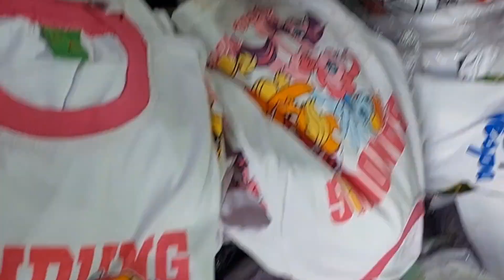PKL PASAR BARU BANDUNG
Suasana Pkl Pedagang Kaki Lima Di Sekitaran Pasar Baru Bandung.
beberapa pedagang kaki lima
pedagang pinggir jalan Di area pasar baru bandung saat ini
Terimakasi sudah mampir di vidio kami 😊